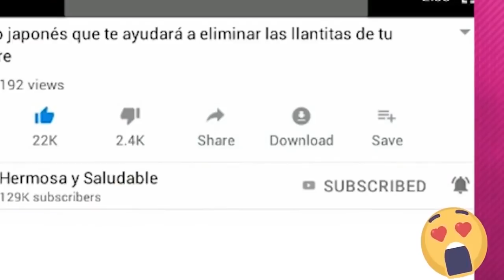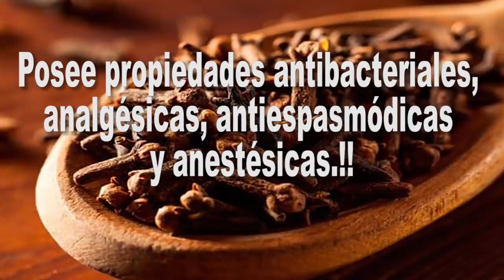¡Toma 1 Taza de Clavos de Olor con Limón y me lo agradecerás durante toda tu vida!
¡Encantada de conectarme nuevamente con ustedes!!!
Al día de hoy una gran cantidad de personas están acudiendo a métodos de salud más naturales.!!
El día de hoy deseo compartir con todos ustedes un remedio natural, efectivo, que te traerá grandes beneficios para tu salud.!!!
Se trata del grandioso clavo de olor y el maravilloso limón.